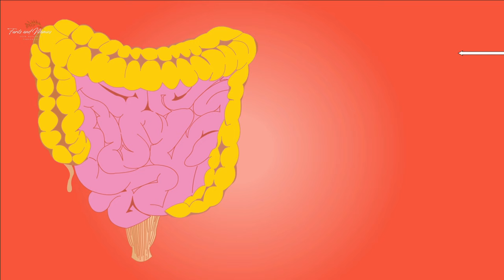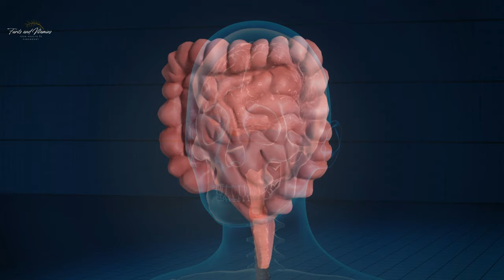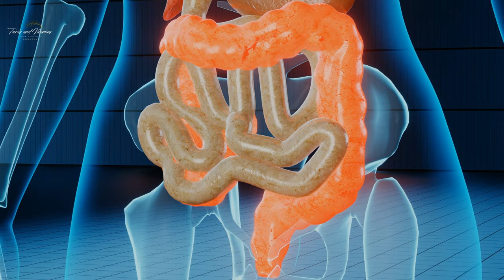Digestive Enzymes vs Probiotics | Gut Health Recipes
Digestive Enzymes and Probiotics are two important factors necessary for the healthy functioning of the digestive system. Digestive enzymes break down food into forms that the body can use. Probiotics are beneficial bacteria that live in the intestines. In this video, you will find everything you want to know about digestive enzymes and probiotics. You will learn what to do if you have a deficiency or disorder of digestive enzymes and probiotics, the benefits and risks of using digestive enzyme and probiotic supplements, the addictive potential of digestive enzyme and probiotic supplements, the co-availability of digestive enzyme and probiotic supplements, and more. Everything you need to know about digestive enzymes and probiotics, which are friends of your digestive system, is in this video!

Chapters;

00:00 Intro
00:20 Digestive enzymes
01:48 What can we do in case of deficiency or disorder of digestive enzymes?
02:13 What are the benefits of using digestive enzymes supplements?
02:35 Are there any side effects to using digestive enzyme supplements?
02:56 Are digestive enzyme supplements addictive?
03:11 Probiotics | What are probiotics?
04:02 What can we do in case of deficiency or disorder of probiotics?
04:21 What are the benefits of using probiotic supplements?
04:44 Are there any side effects of using probiotic supplements?
05:04 Are probiotic supplements addictive?
05:17 Can digestive enzymes and probiotics be used together?
06:06 Outro